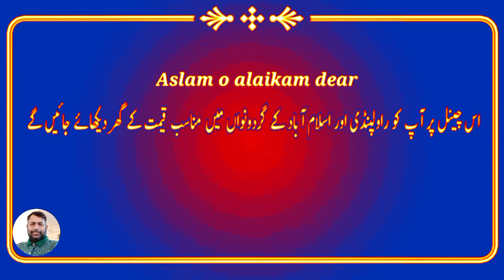Plots for sale | Low Price Plots for sale in Rawalpindi | Bajwa Property dealing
#2.5newhouseforsaleinrwp
#2.5marlagarforsale
8marlahouseforsaleinlahore
8Marla plot for sale
2.5marlanewhouseforsale
#2.5marlaliwprricehouseforsale

پیارے دوستو چینل کو سسکراہیب ضرور کرین اور ویڈیو کو شیر بھی کرین اور گھر پسند آے تو رابطہ کرین
plz